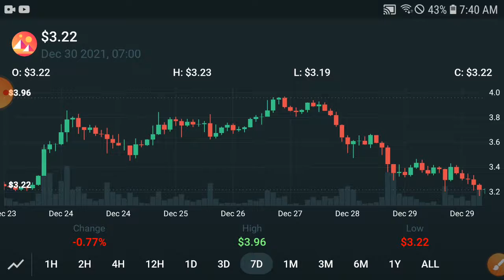MANA To The Moon || MANA Price Prediction Update! MANA Coin Today News and Analysis